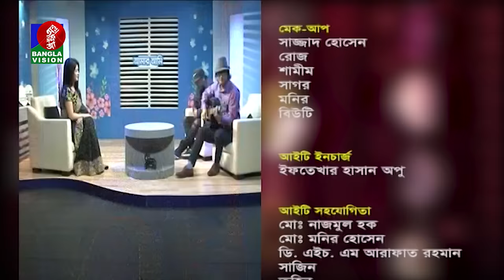Amar Ami | Shafin Ahmed & His Son | Sarika Subrin | Sajjad Hussain | EP 641 | Banglavision Program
channel.